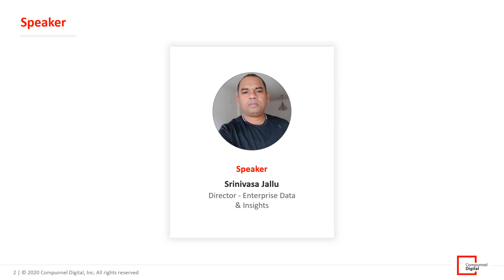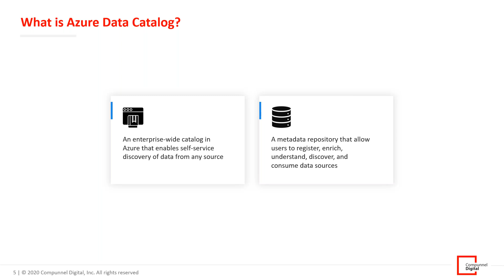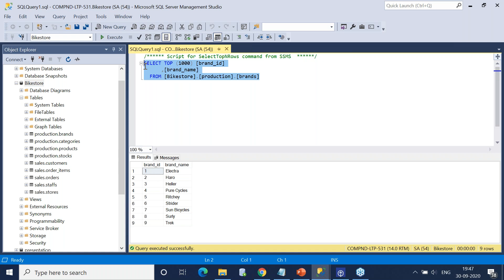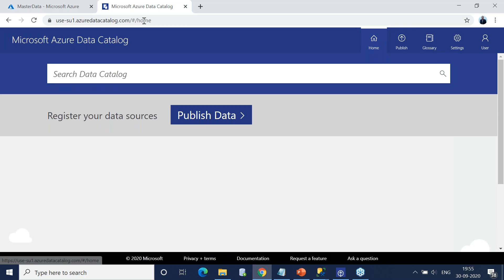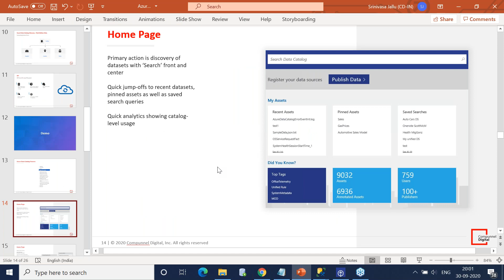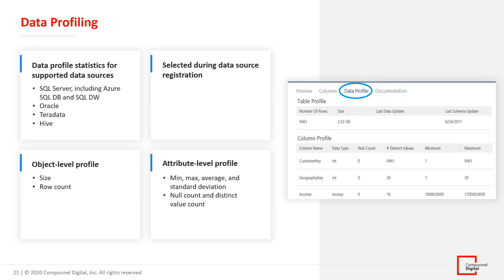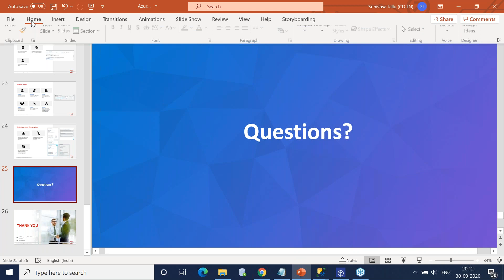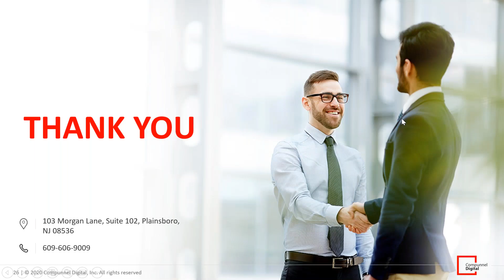Webinar | Make Your Data Work for You with Azure Data Catalog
Learn how to find meaningful insights faster and enhance business innovation with a strong data catalog program.

Organizations today are literally swimming in data. With 2.5 quintillion bytes of data created globally every day, it can be hard for businesses with even the most sophisticated BI and analytics tools to cut through the noise and drill down to what’s relevant and business critical. Do your users spend more time looking for data than they do analyzing it? Or do they lose time reproducing data assets that already exist?

If you’re struggling to get the most out of your BI and analytics assets, then it’s time to implement data catalog in your organization. Data catalog is an organized inventory of data assets across every aspect of your business.

 Watch this webinar to learn how Azure Data Catalog can help you collect, organize, access, and enrich metadata to support data discovery and governance.

In this webinar you will learn:

How to categorize your data challenges due to covid-19

How to consolidate data that sits in multiple locations

How users can leverage data catalog for more effective analytics

The key advantages of data catalog

A live demo of how to set up a data catalog on the Azure platform